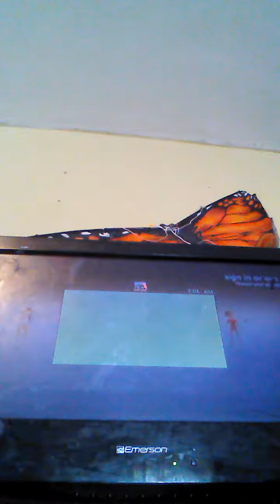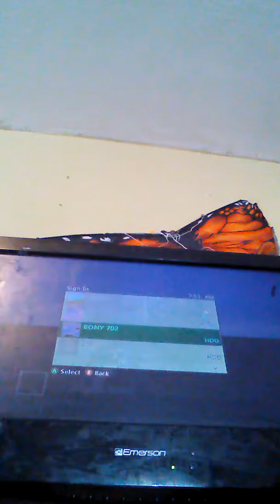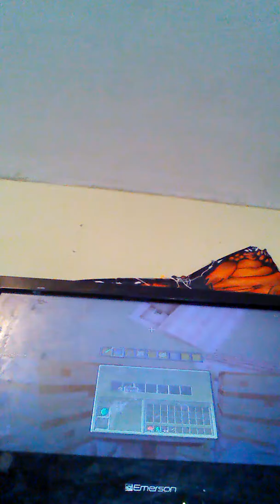Minecraft video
We had a lot of fun making the video.please subscribe because it will show so much support and please like this video if you liked it and it will also show us how much you like our videos. And how much you like us like are videos. Awesome.